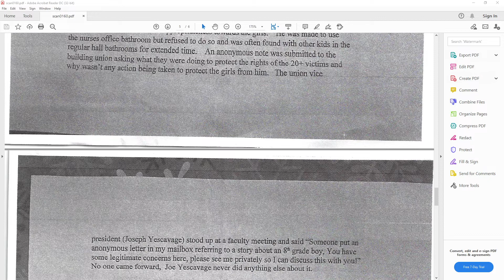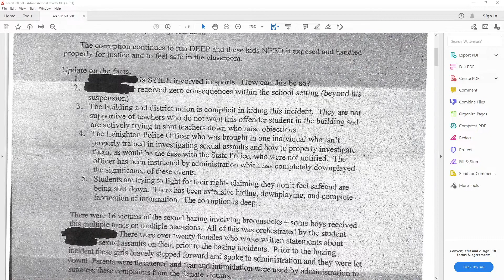Corroboration confirmed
Yes, these letters appear to be similar, if not identical in content, to the letters I received a few years ago. Back then, given the disturbing content, I drove to the State Police Barracks each time one arrived and gave the envelope and letter to the State Police. The ones originally sent to me were not redacted.